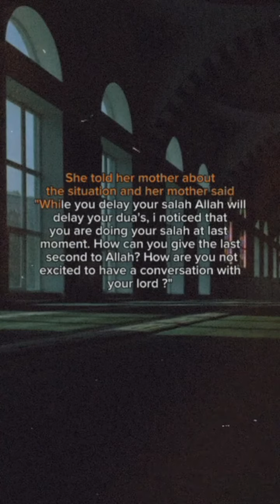She never prayed on time.....